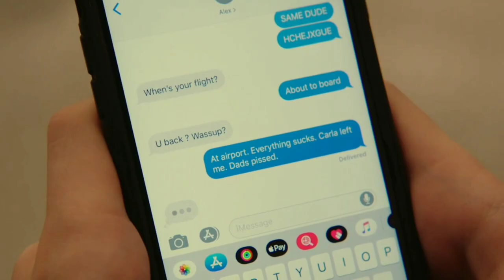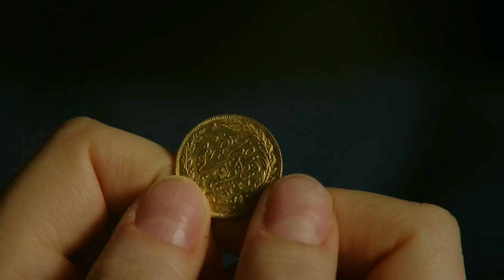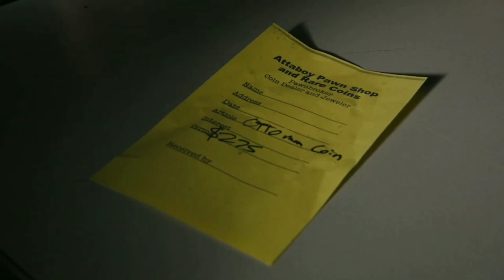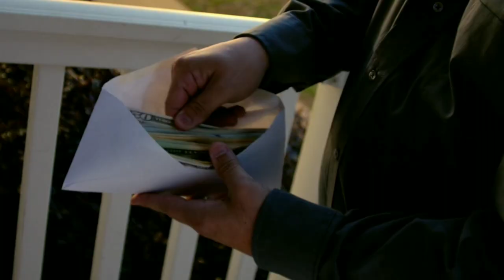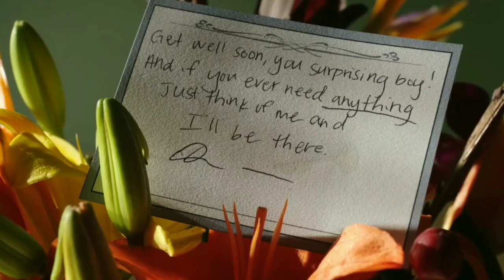Man Stuck In Suitcase And Produces Gold Coins | Film/Movie Explained in Hindi/Urdu | Movie Story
A young adult mistakenly brings home a suitcase that isn’t his and finds a man trapped inside. After finding out the man can produce gold every time he’s in pain, he’s troubled about what to do as his friends are blinded by wealth. He continues to fight for what’s right, but things take a wrong turn.

All Movies Insight Hindi s, mr hindi rockers channel is provide hindi voice over (Fox Explainer Hindi) for super Mr Alexter movies. So Movies Insight Hindi s, dont worry about language problem, We ( mr hindi rockers ) convert Anokhi Films Hollywood Movie Story & Review in Tamil ( hindi voice over ). Why are you waiting Movies Insight Hindi s, comment movies(Fox Explainer Hindi) which you want in mr hindi rockers channel hindi voice over.